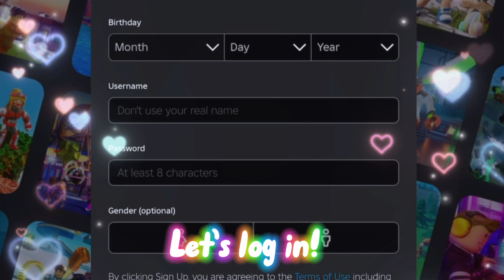POV: when you are new to roblox (better version)